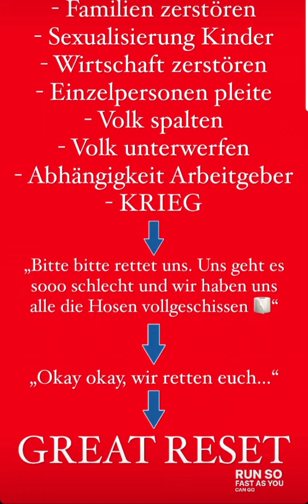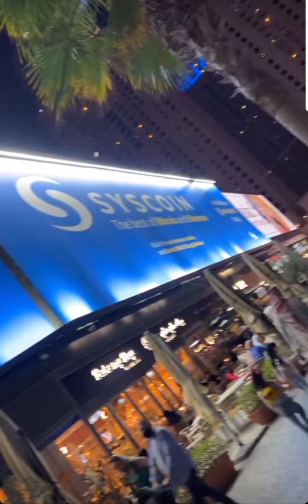Coach Cecil instagram Stories vom 12.02.2022